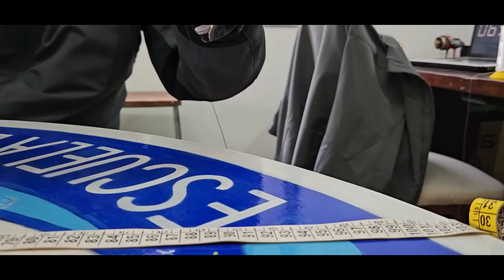PEJERREY LINEA CORTA PARA CAÑA CORTA 1 / KAYAK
Hoy como adaptar un aparejo de pejerrey a una caña corta u de cualquier largo. Es una serie de videos de configuraciones de aparejos adaptados al largo de la caña, lugar de pesca y especie de pejerrey. espero que les sirva !!! 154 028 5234 Whatsapp

SEGUINOS EN NUESTRAS REDES
VIDEOS QUE TE PUEDEN INTERESAR